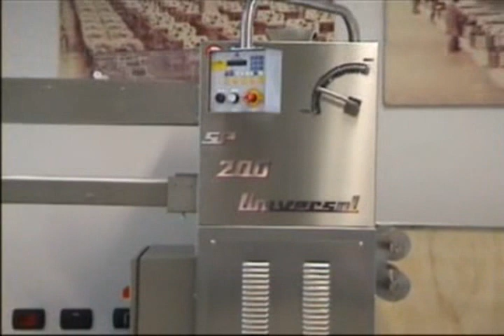Bertuetti spa - Universal divider - Spezzatrice Universal mod. S2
Universal divider for any kind of dough, soft, stiff, rested or direct; for square, rectangular, triangular products - Spezzatrice Universal per la lavorazione di qualsiasi tipo di pasta, pasta morbida e lievitata; per prodotti quadri, rettangolari, triangolari, tagliati allungati - more information / per maggiori info